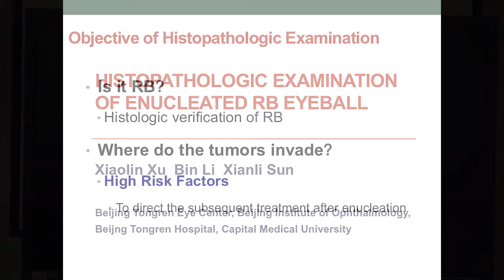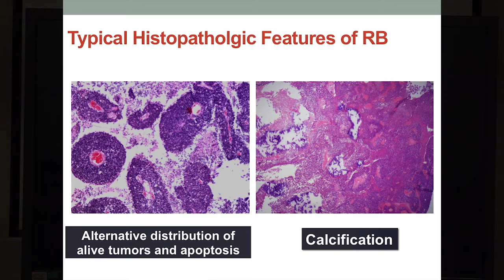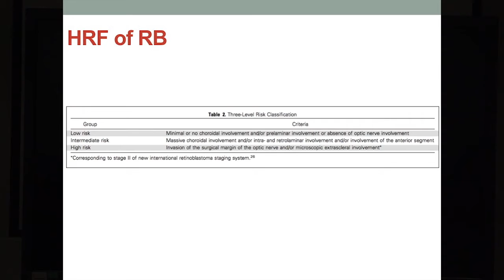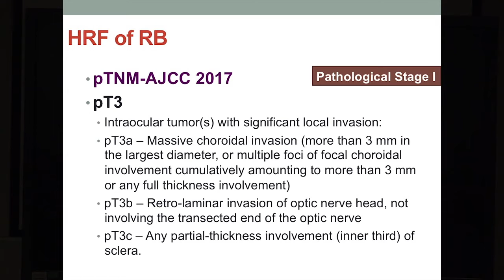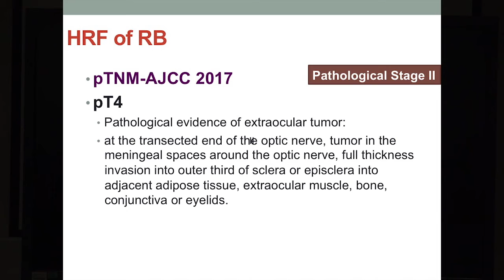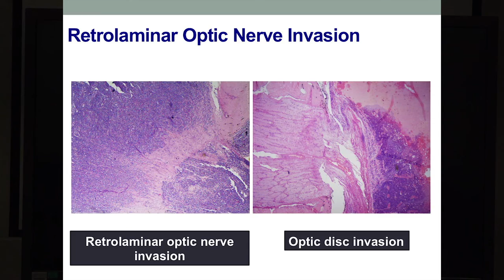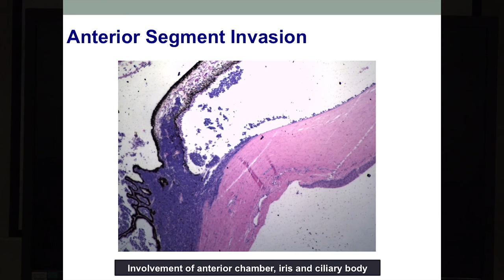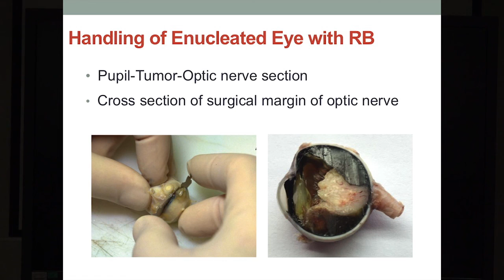Retinoblastoma: Observations, Communication and Actions in Pathology of Retinoblastoma- Dr Xialin Xi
Organized by Dr. Zhao, Dr. Xialin Xi describes the role of pathology retinoblastoma in China at The Beijing Retinoblastoma Educational Symposium. Organized by Drs. Zhao and Gallie, The purpose of the meeting were to provide instruction to a large group of eye cancer specialists in China. Specialists from all over the world attended, spoke, and shared their expertise. The meeting was funded by the Paul Finger Fund for International Retinoblastoma Outreach at Princess Margaret Comprehensive Cancer Center in Toronto, Ontario, Canada, and The Eye Cancer Foundation